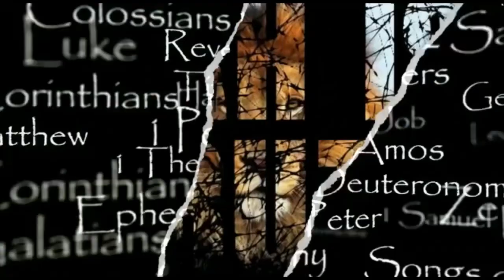CHANOK (ENOCH) 33 All Honor, Glory and Praise to the Most High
Scripture reading